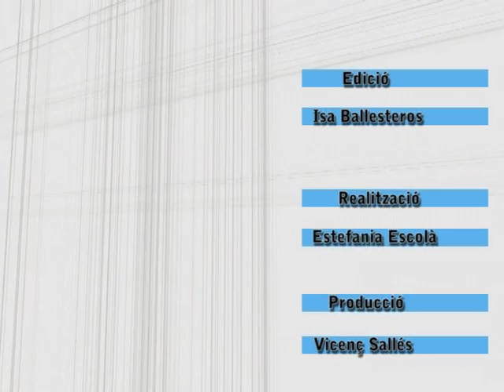redaccio berga 06-06-08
informatiu comarcal